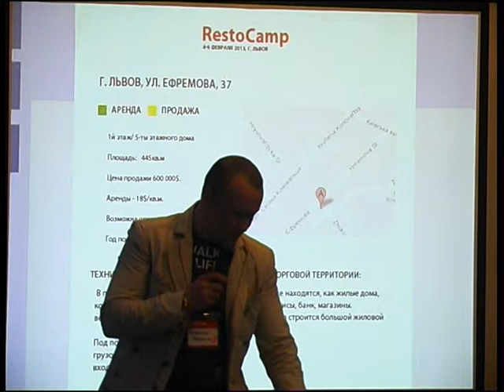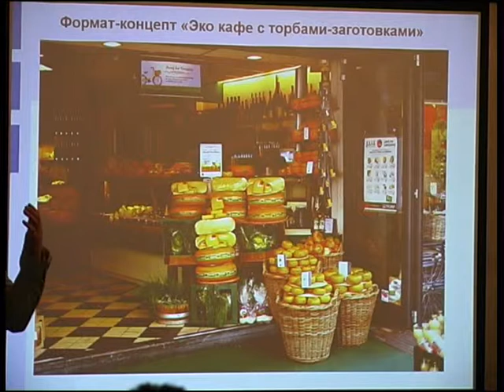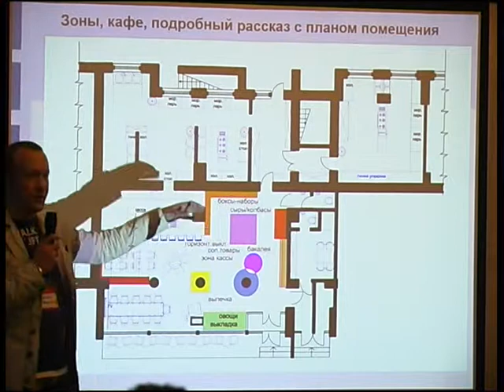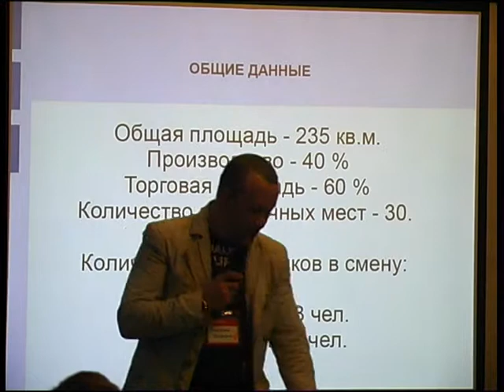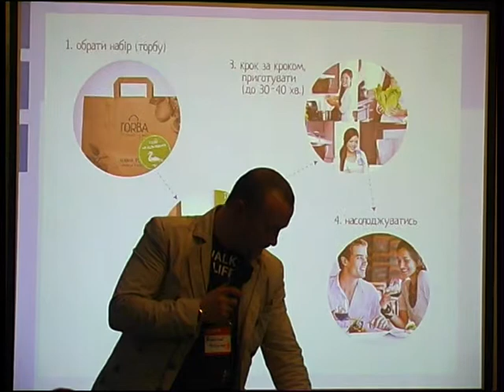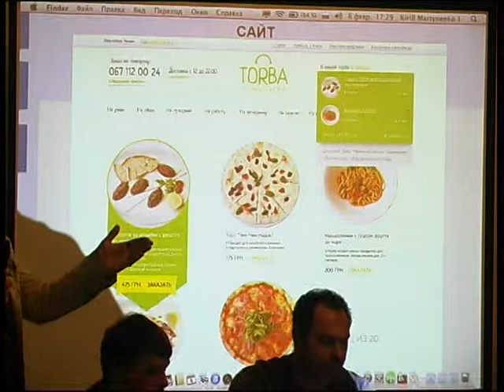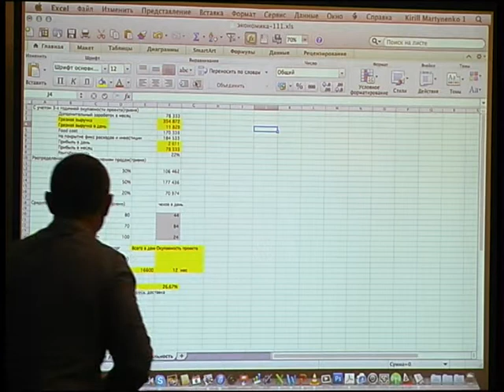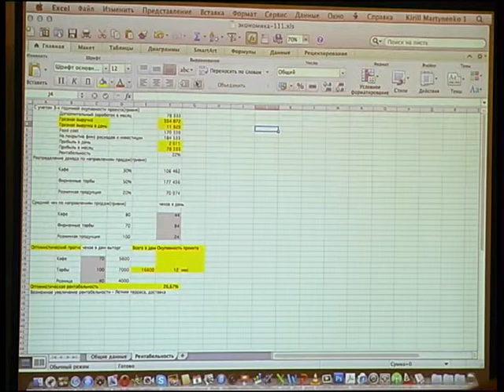RastoCamp Lviv . Torba